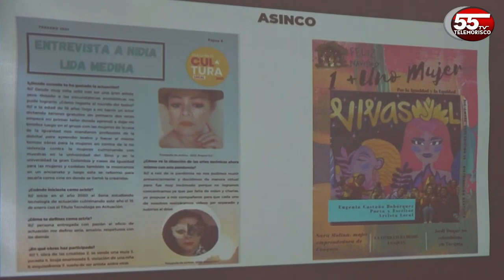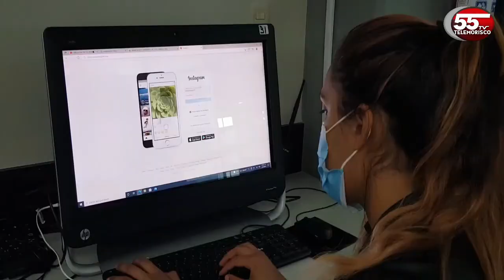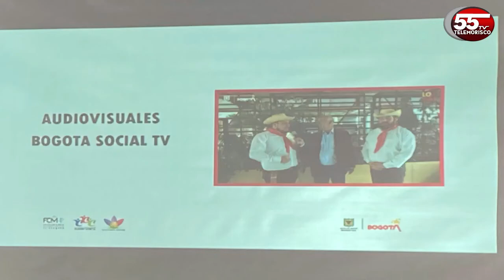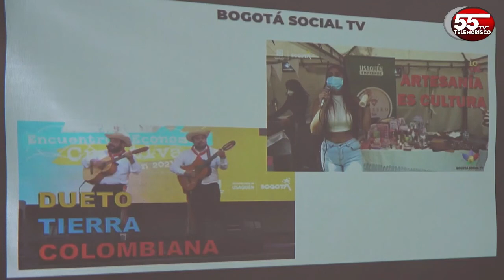NO TE PIERDAS LA SOCIALIZACION DE LOS MEDIOS COMUNITARIOS DE USAQUEN AL REDEDOR DE LA CULTURA!!